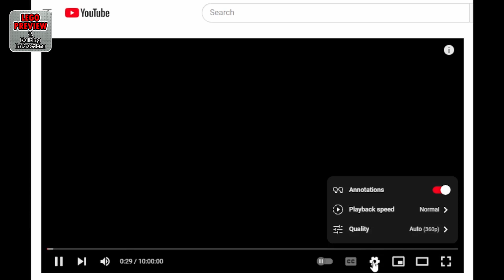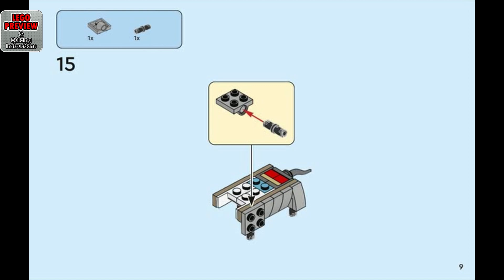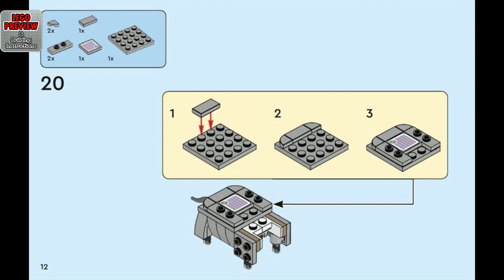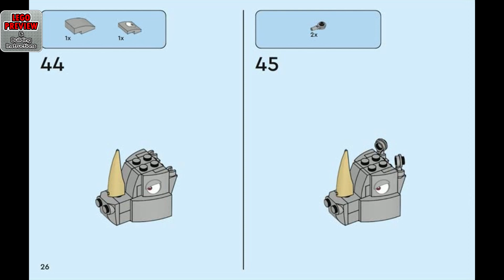PREVIEW: 71420, LEGO SUPER MARIO, Rambi the Rhino Expansion Set​ & Building Instructions! LEGO 2023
Today we bring you a preview of the LEGO SUPER MARIO, Rambi the Rhino Expansion Set and its building instructions.

Here you will find complete instructions for assembling the LEGO SUPER MARIO Set 71420, Rambi the Rhino Expansion Set.

😊 If you are about to buy a Lego set 🎁, please consider using our link* to Amazon
This helps us keep the channel running. Thank you for your support! 👍

The LEGO SUPER MARIO Set 71420 Rambi the Rhino Expansion Set is a fun and exciting addition to the LEGO Super Mario collection. Here are some reasons why you should consider adding it to your collection:

Fun build:
The set includes a fun build of Rambi the Rhino, which is a great addition to any LEGO Super Mario collection. The build is simple and enjoyable, and the end result is a great-looking figure that can be used in imaginative play.

Interactive play:
The set is designed to be used with the LEGO Super Mario figure, which adds an interactive element to playtime. When the LEGO Super Mario figure is placed on Rambi, it makes different sounds and reacts in different ways, which adds to the fun and excitement of playtime.

Great value:
The set is a great value for money, as it includes a fun build and an interactive element that can be used with the LEGO Super Mario figure. This makes it a great addition to any LEGO Super Mario collection and a great gift for fans of the franchise.

High-quality design:
The set is designed with high-quality materials and attention to detail, which makes it a great-looking figure that can be displayed as part of a collection. The set is also durable and can withstand the wear and tear of regular play.

Overall, the LEGO SUPER MARIO Set 71420 Rambi the Rhino Expansion Set is a fun and exciting addition to the LEGO Super Mario collection. It includes a fun build, interactive play, great value, and high-quality design.

00:00 - PREVIEW: LEGO SUPER MARIO - Rambi the Rhino Expansion Set - LEGO Set 71420
01:30 - Tips for an easier building
02:07 - Building instructions